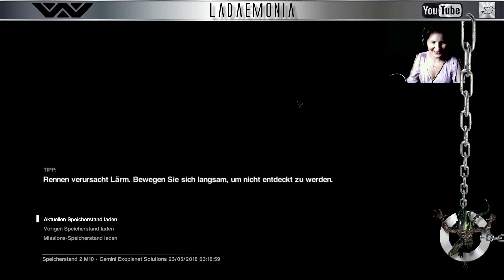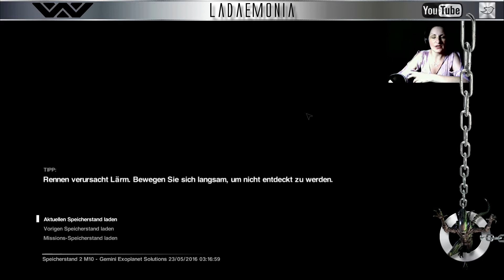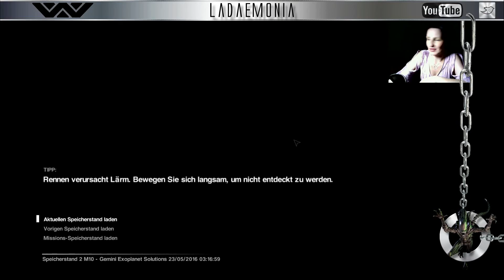Let's Play ▬ ALIEN ISOLATION ▬ DER TRITT MIR GEGEN DEN KOPF! Spinnt der? ▬ 049 ▬ [Twitch|GER|HD]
Let's Play Alien Isolation im Stream - Full HD - Facecam - weiblich kommentiertes Horror-SciFi-Survival-Game (PC) auf Deutsch (German).

Es bediente Sie freundlichst: LaDaemonia :-)